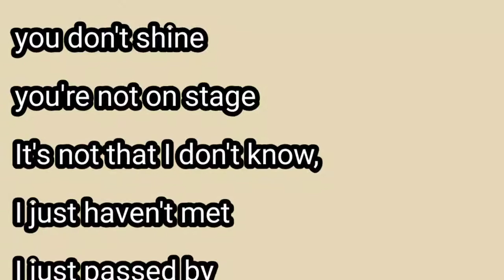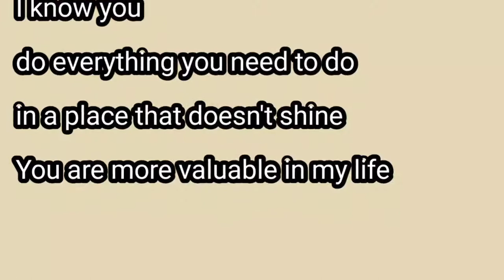생각하는 시간 부러워해야 할까 Time to think If you envy you, you lose.